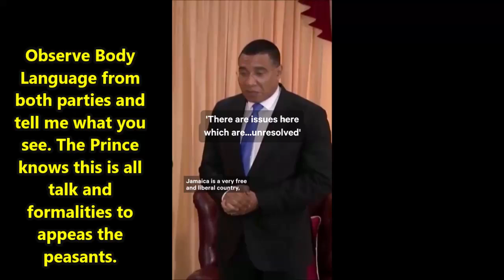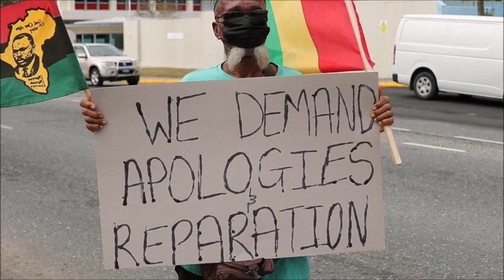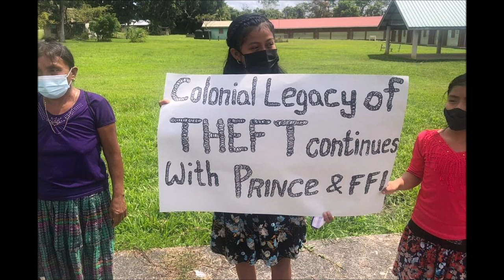Jamaica's Prime Minister Andrew Holness EXPOSED Every Jamaican Should See This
This video will explain exactly what role Andrew Holness plays at the Privy council in the UK and why the Queen appointed him and THE OATH OF ALLEGIANCE HE HAS TAKEN as well as what this means for Jamaica getting reparations from England for slavery and Jamaica becoming a republic by removing the crown as head of state and like many fans of Vybz Kartel want to know, what role this also will or could play in the decision of the dancehall entertainers appeal of his conviction.